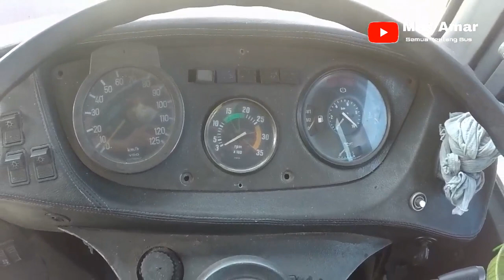CERITA BOS BESI TUA‼️BORONG BUS GAJAH MUNGKUR/MESINNYA DIJUAL KE PAKISTAN || BAGIAN 2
Assalamualikum wr.wb

video ini merupakan lanjutan visual sebelumnya tentang akhir hayat bus gajah mungkur di lokasi besi tua, dua bus yang diborong diketahui siap di eksekusi namun bagaiman cerita sesungguhnya setelah bus dipotong dan akan dibawa kemana rangkaian potongan tersebut simak videonya.

oiya..Bus yang ada di besi tua disini juga masih dalam kondisi mesin hidup dan body cukup bagus, pemilik besi tua sempat ngomong kalo unit gajah mungkur ini juga dijual jika ada yang minat dengan harga 80 juta tapi kalau tak ada langkah terakhir dipotong dan dijual lagi sebagai bahan dasar peleburan besi..

jika ada yang berminat atau membutuhkan sparepart bisa menhubungi nomor ini dengan pemiliknya langsung pak JOHARI/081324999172

jika ada yang keliru mohon diluruskan dan mohon maaf sebelumnya.terimakasih...